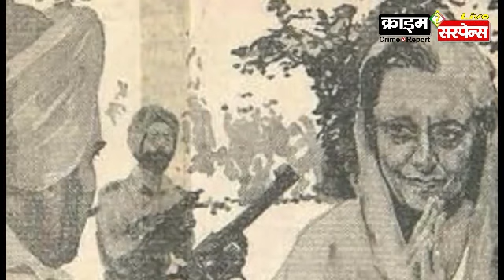मैं रहूं या न रहूं.. ऐसे थे वो आखिरी 24 घंटे !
कैसे गुजरे इंदिरा गांधी के आखिरी 24 घंटे : रात सो नहीं पाई थीं इंदिरा
Crime Suspense news network India : News Delhi
Indira Gandhi Last 24 Hours

देश की पहली महिला प्रधानमंत्री थीं इंदिरा गांधी, जिन्हें अपने कई साहसिक फैसलों को लेकर याद किया जाता रहा है। उन्होंने देश के इतिहास में कई नए आयाम जोड़े। हालांकि, उनका एक फैसला उन्हीं की मौत का कारण भी बना।

- क्राइम सस्पेंस न्यूज़ : लखनऊ : क्राइम सस्पेंस, crime suspense, न्यूज डेस्क, India, indian media, New Delhi, election नई दिल्ली,